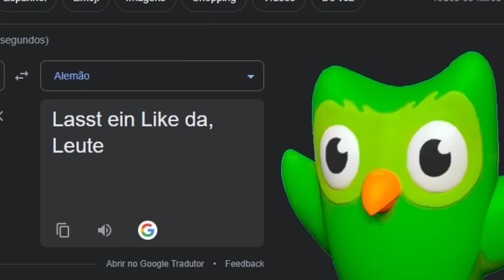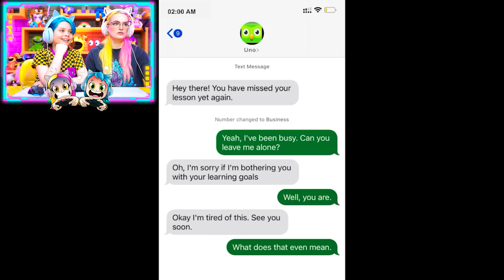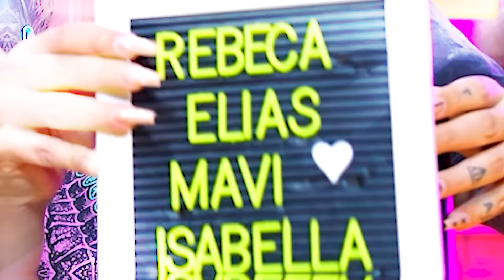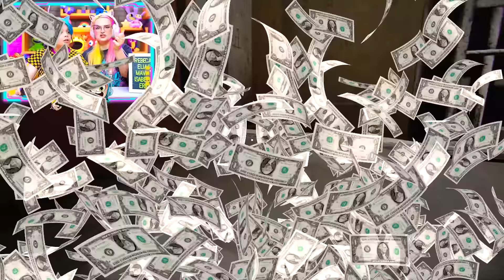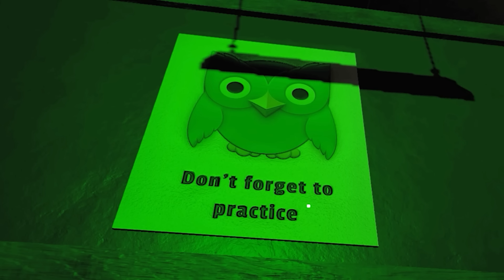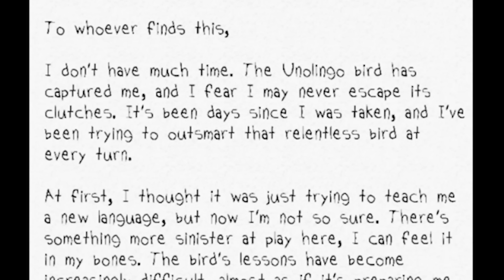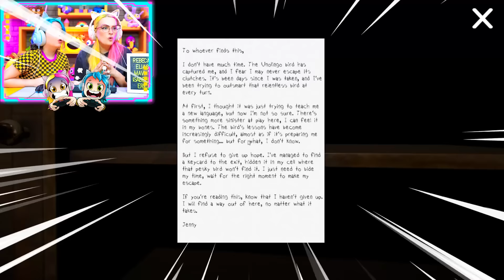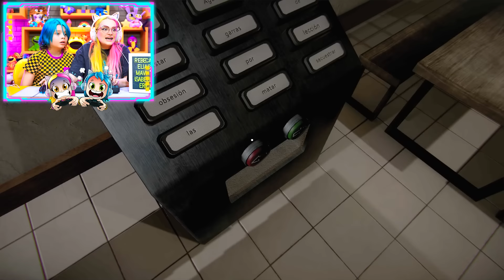APRENDA ESPANHOL OU MORRA PELO DUOLINGO 😵 Unolingo ( Alec GO! )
👾 👾 ⚠️  ESSA CORUJA VERDINHA PARECIA FOFA, QUERIA ME ENSINAR ESPANHOL, MAS A AULA FICOU UM POUCO ASSUSTADORA DE REPENTE 😵😵😵 VAMOS ASSISTIR JUNTOS ESSA MALUQUICE ???